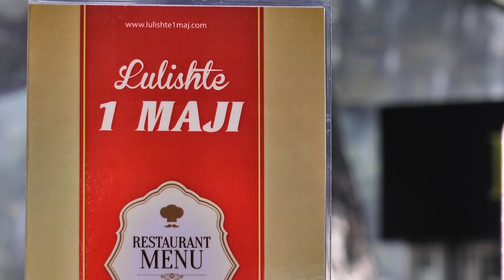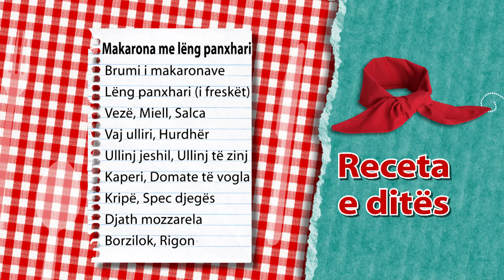Report TV - Rreze Dielli, Gatimi "Rrapi Madheshtor" 12 Korrik Pj.1